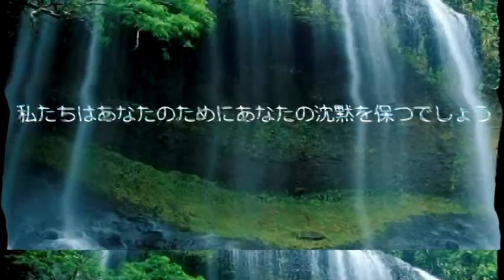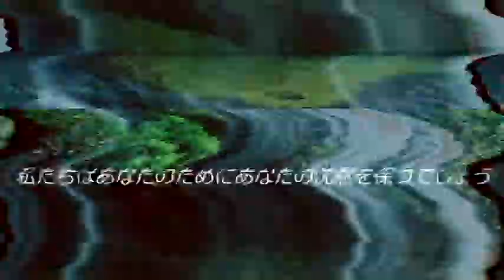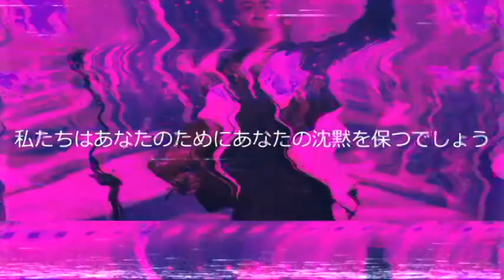Second Life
Coming Setember...
スターバタフライStudios Inc.